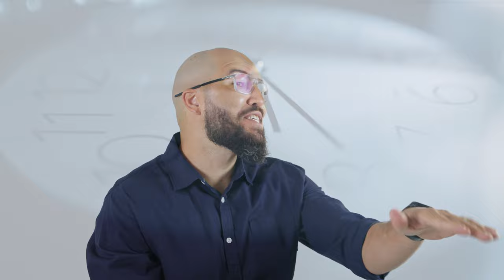if you could wish for anything in life...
I know we all WISH we could turn back the hands of time for one reason or another. Time travelling is misterious. But it is not a reality. But there is a way to achieve your best life now and live with no regrets. And this is what I will explore in this video.

In this new video I would like to take you on a journey through this movie I watched and it startled me to this challenging question: Time Travel.